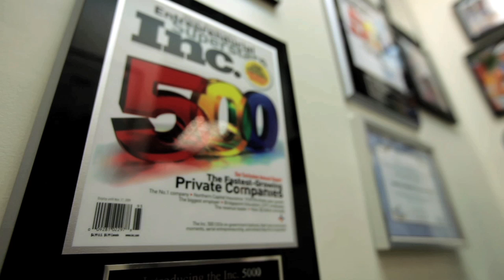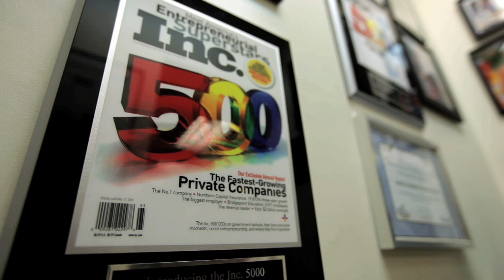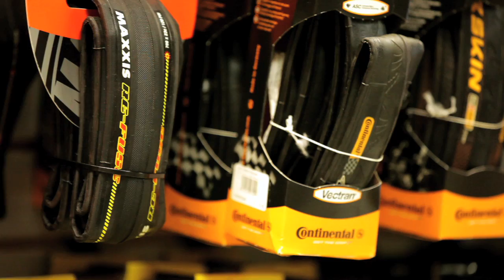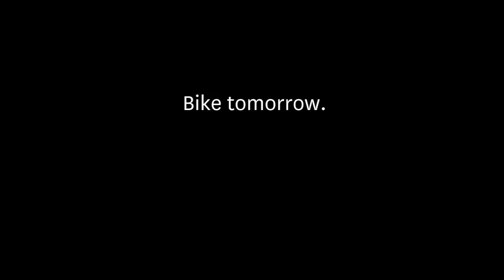Shop with someone you can trust - Jack & Adam's Bicycles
Jack & Adam's Bicycles is a place you can come to for trust, service, quality and community.  We focus our efforts on making sure each and every customer has an amazing experience whether that's participating in our free group workouts, competing in one of the many triathlon events we produce, or the investment in a competitively priced, high quality bike based on your particular objectives.

This video includes an interview with owner, Jack Murray, as well as, one of our amazing staff members and also a rock star customer.  Our goal with this video is to give you a sense of what we're about and why customers trust Jack & Adam's.  Please watch the video and share with anyone you think might be interested in joining our bike and triathlon community.

Jack & Adam's

produced by:  Kwoby.com